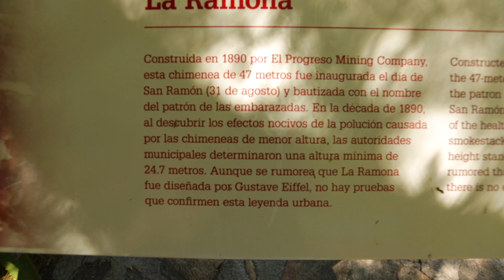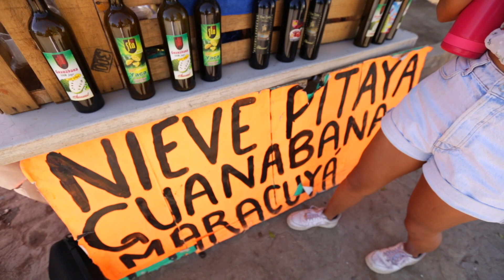¡Visitamos una mina de oro, en El Triunfo B.C.S!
El triunfo es un pueblo mágico y muy especial, con gran historia y relatos brillantes de la minería artesanal de aquella época. Mina de oro del siglo XVIII en El Triunfo, B.C.S.